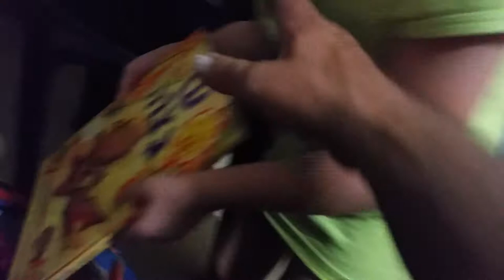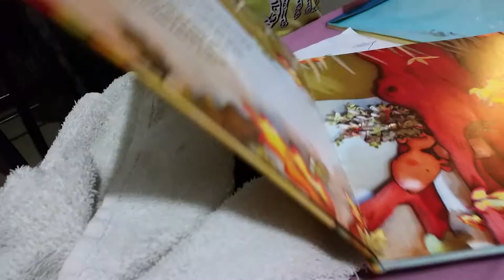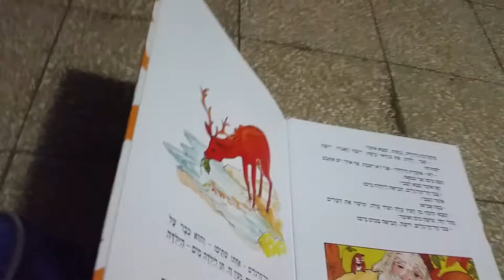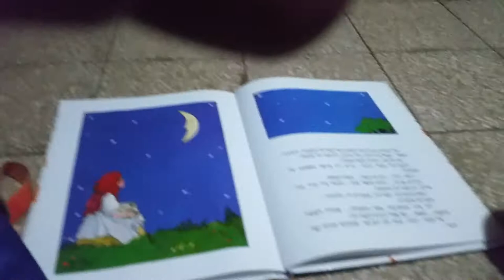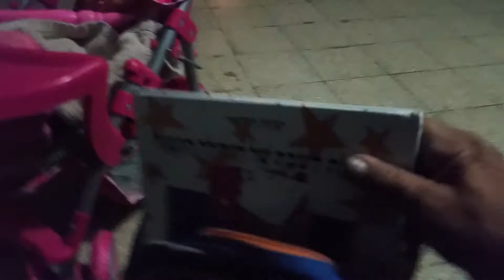שירה טייב והבובה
שירה טייב והבובה משחקת עם אבא אריה טייב